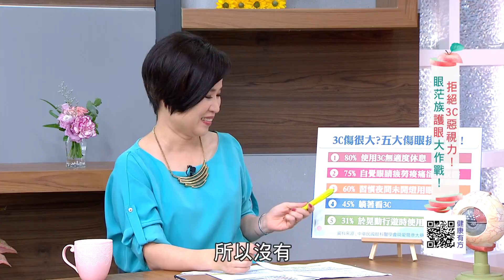3C惡視力!眼茫族護眼大作戰!｜健康有方20180719｜三立台灣台CH29｜Part1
※本集主題：
＊看見危機?是誰害了你的眼睛!
＊呵護你的眼?!吃天然護眼睛!
＊健康護眼操!眼睛保健每天作!

※播出資訊：
【三立台灣台CH29】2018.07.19(四)10:00 / 07.20(五)10:30

※本集來賓：
眼科醫師   鐘珮禎
醫藥記者   洪素卿
知名藝人   周姿君